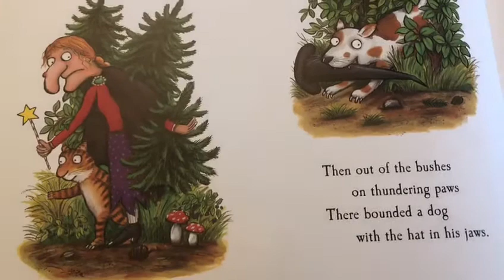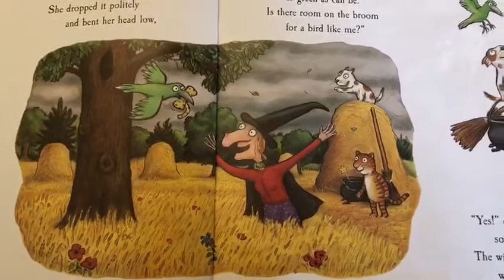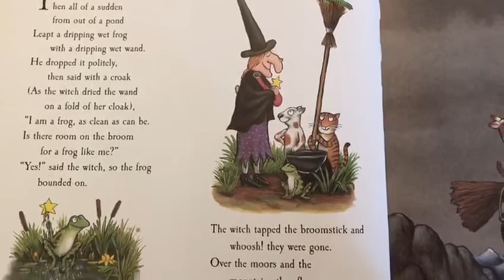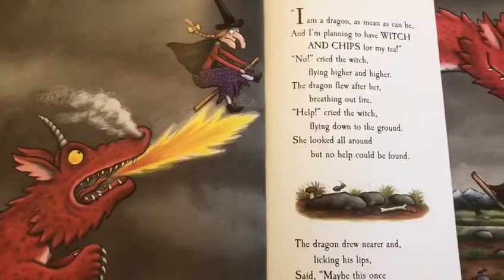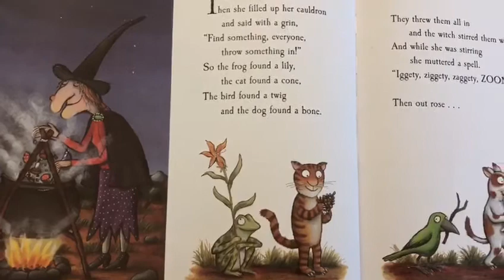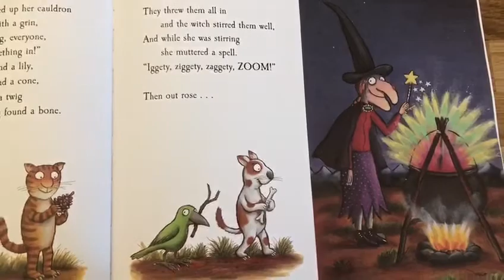Sir Stephen Dalton reads 'Room On The Broom'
Thank you to the Lieutenant Governor of Jersey, Sir Stephen Dalton, for reading Room on the Broom for our bookbeforebed campaign!